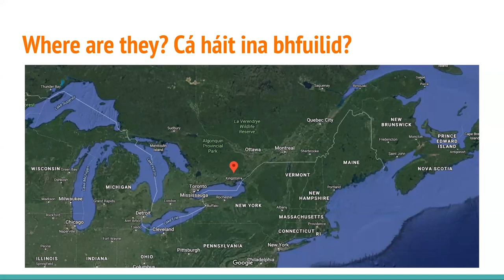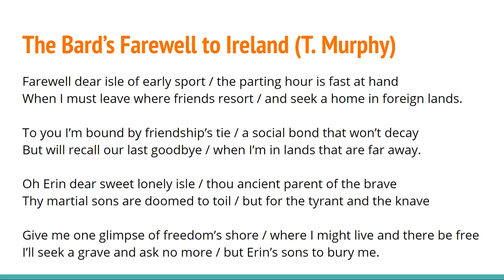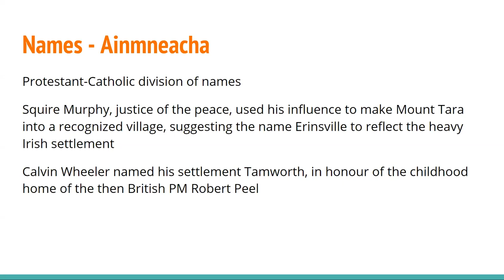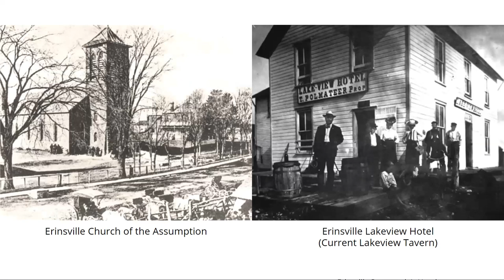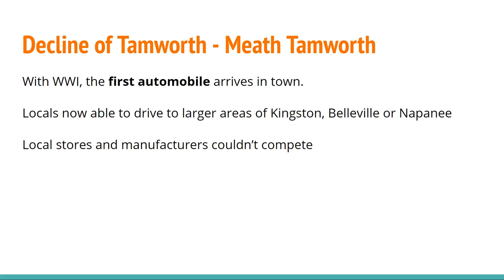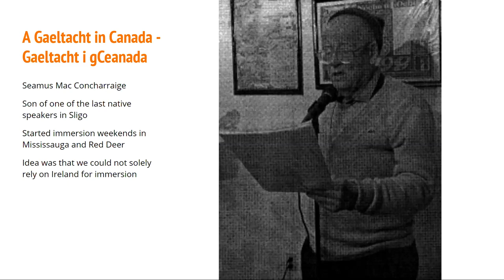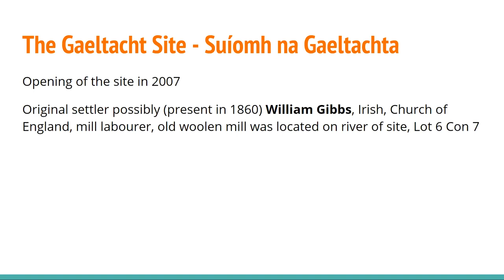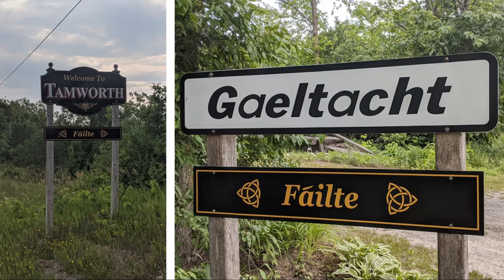Stair Tamworth/Bhaile na hÉireann - The History of Tamworth/Erinsville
Léacht i nGaelainn ó thumsheachtain na gaeltachta, 2020, ar stair an cheantair agus tionscadal na gaeltachta i gCeanada.
Lecture with English slides from the Irish language immersion week, 2020, about the history of the area and the gaeltacht project in Canada.